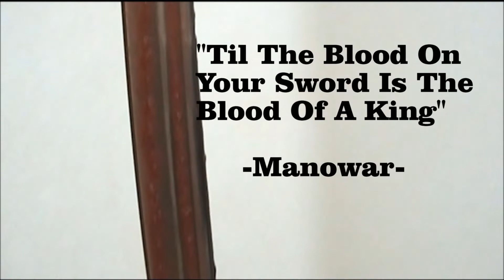NOT All Shipping Is Free or USPS screwed up again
Jay Wolf
Pr./CEO Elite Ammunition

Buffman - R.A.N.G.E.

Five Seven Forum
For everything 5.7x28mm including reloading data

M1 BullPup
Peace Through Strength
REM T3GD